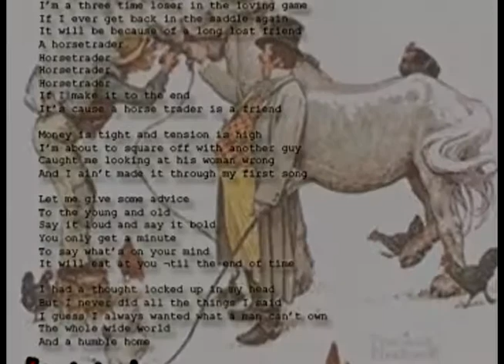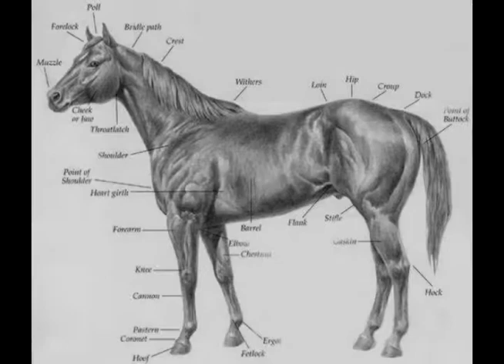Horsetrader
words and music dick deluxe @2013...Lost tribe featuring dick deluxe guitar/vox, bill barrett harmonica,vox, Ryan Donohue double bass